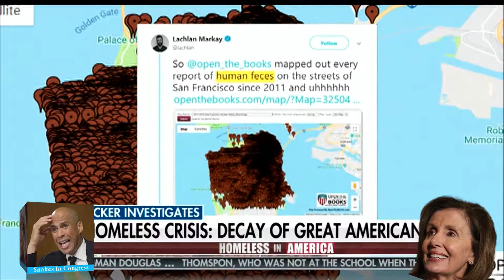San Francisco Homelessness Coming To City Near You If Dems Elected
This TuckerCarlson segment shows the fruits of the Democrat SocialEngineering polices, NancyPelosi must be so proud of her home town SanFrancisco.

Watch this short 6 and half minute video to see just what the democrats have in store for the rest of America. This is so sickening that you just can't make this stuff up folks.

The democrats put people into this broken and destitute condition, then promise them a government handout to survive on, but not lift themselves out the mire with.

The broken and destitute then feel the need to vote for the very politicians who put them in the position they are in so that their small and insufficient government dole is protected. This is but one of the ways they buy votes.

Lets stop this abuse of American citizens. Get out and VoteRepublican in November and lets remove these people from office!